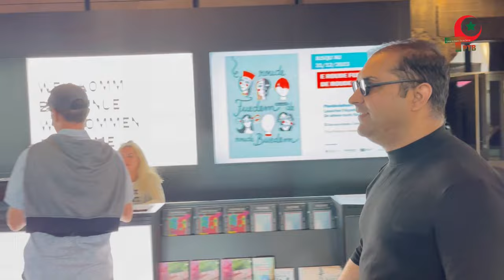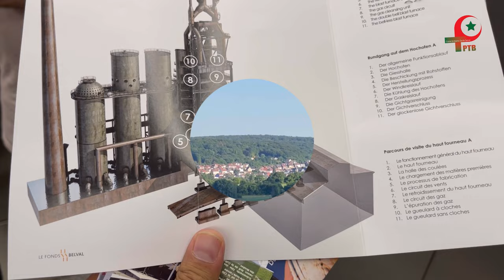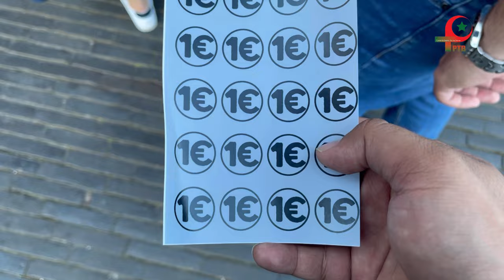Luxembourg DJ Blast Furnace Festival | Belval Esch2022 | Fireworks Show | Vlog Part 3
Hello Friends,

Today in this video, we will go to a festival named "Blast Furnace Festival" in Belval, Luxembourg. A long time, the Fonds Belval has made a difference to type in the history of Belval and has worked to re-develop the region. Nowadays, a unused present day urban area has risen from the fiery remains of the previous mechanical no man's land. At its heart lies the impact heaters, which draw in thousands of guests and bear witness to the past incarnation of a location in consistent evolution. Come and find Belval amid the Impact Heater Celebration and involvement a large number of appears and exercises mixing culture, expressions and science.

NAOMI JAZZ TRIO - This unique trio was made by three performers who together, convey a special a fashion of music at the junction of jazz, soul and pop. FRED BARRETO Bunch - This enthusiastic Blues & Shake quartet combines the immortal vitality of Shake with the profound vibes of the Blues to make a modern melodic identity.

The magnificent fire and dance show Produced by the "La Salamandre", "Lève Un Peu Les Bras !” and “Manda Lights”. Guests will be able to require portion within the various workshops and exercises sorted out all through the day within the areas of music: KANAL KLANG, engineering: ATELIER MOULAGE and science: SCIENTEENS LAB. There will be free play ranges for all ages, as well as a perusing corner with the creator Mireille Weiten and artist Marco Weiten - from Waha - who will offer fun readings as well as the LUX:PLORATIONS show of logical comics.

Esch2022 – European Capital of Culture. The City of Science and the large model of Belval in the exhibition room in the Maison de l'Innovation.

Location: The Blast Furnaces and the surrounding area, avenue du Rock’n’Roll (across the road from the Rockhal), L-4361 Esch-sur-Alzette (Belval)

It was really fun to be a part of this festival and we enjoyed a lot. I will be upload my video in parts as it was pretty long and it's hard to capture all the festival in one single video.

Best regards,
Pak-Turk Blogger